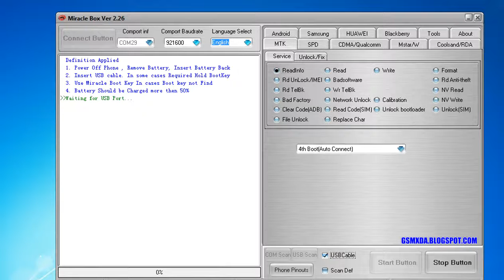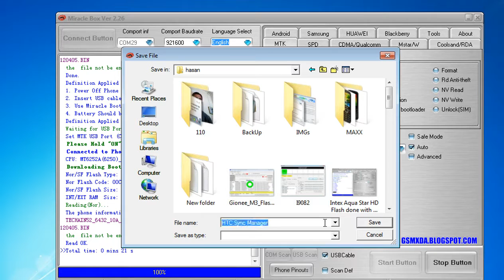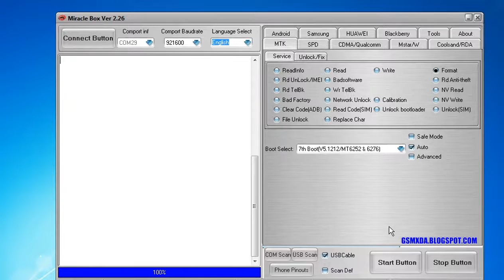Micromax X333 Hang on Logo done with Miracle box by GsmHelpFul